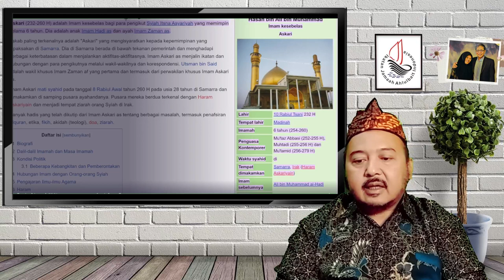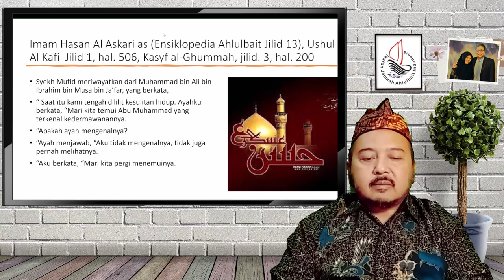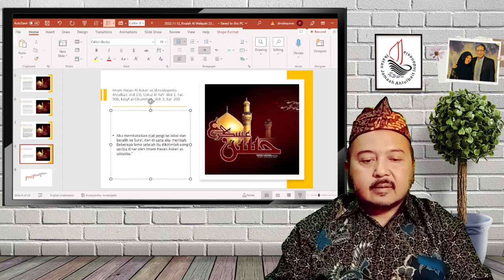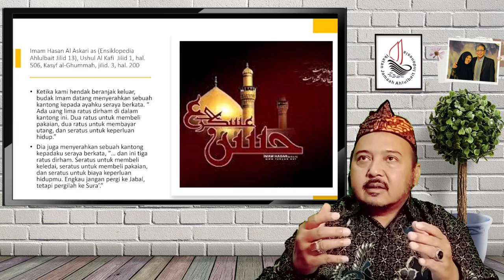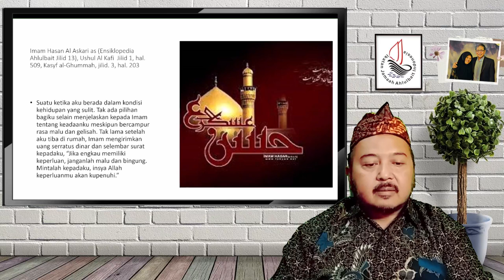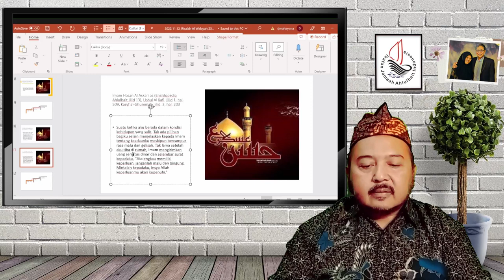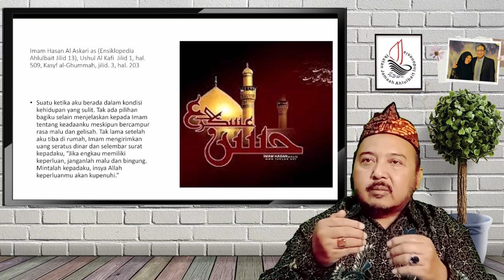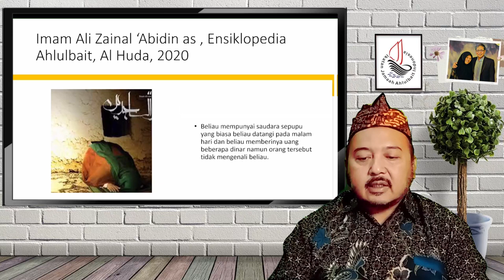Infaq Imam Hasan Al-Askary sa yang Sempurna - Risalah Al-Walaayah & Ma'rifatun Nafs (Bagian 19)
Menuju Infaq Haqqul Yaqin, Ikhlas Dalam Infaq

Ngaji Kitab Risalah Al-Walâyah (Elaborasi Konsep Infaq Haqqul Yaqin)

Tema :
Risalah Al-Walaayah & Ma'rifatun Nafs (Bagian 19)
Menempurnakan Infaq dengan Mencontoh Imam Hasan Bin Ali Al-Askary sa

Terimakasih